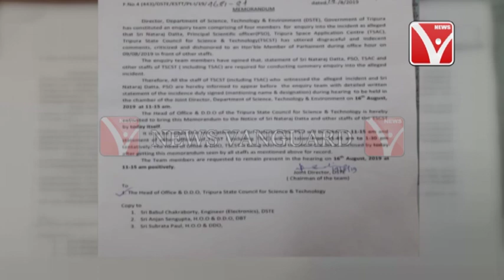সাংসদ এর বিরুদ্ধে কুরুচিকর আপত্তিকর মন্তব্য করার অভিযোগ উঠল এক সরকারি_কর্মচারীর বিরুদ্ধে